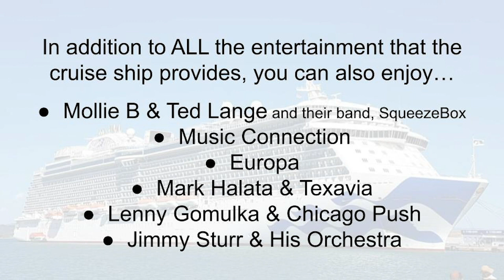Caribbean Cruises - Join us next year!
Together, they host the Mollie B Polka Party Radio Show on both on Rural Radio, Channel 147, (Sundays, 11:00am to 1:00pm EST) and kneiradio.com (Sundays, 8:00-10:00pm EST).